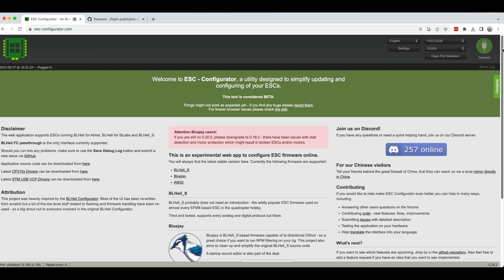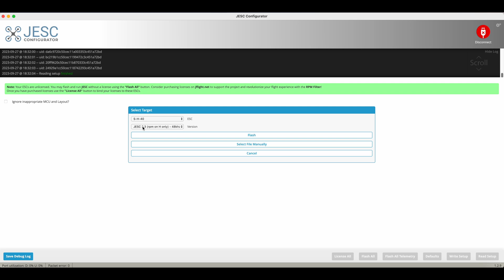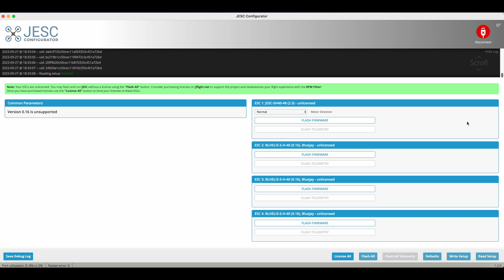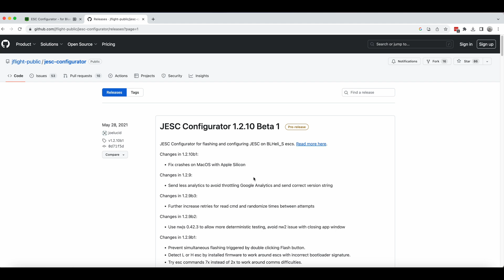Bricked ESC? Here is how you fix it | A NewBeeDrone Tutorial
This is only works for BeeBrain and Hummingbird brushless ESC or other ESC using BB21 MCU chips.